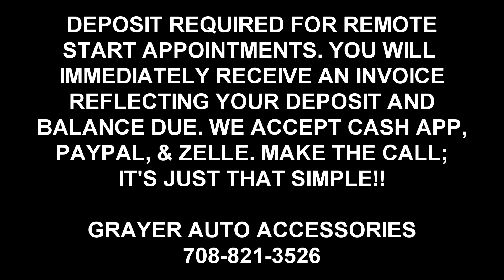Remote Start for Chicago Customers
We will be in Chicago 1/12/2019 and we still have a few appointments available. Make the call; it's just that simple!!!